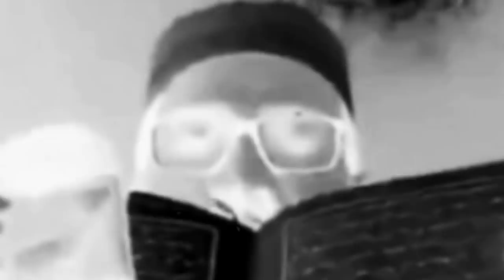ইসলাম নিয়ে অপপ্রচার করে ধরা খেয়েছেন নিউজ প্রেজেন্টার সামিয়া রহমান | MANZOOR's Investigation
যুক্তিতে ধরা খেয়েছে তাই টাইটেল দিয়েছি ধরা খেয়েছেন।।

আর পুলিশের সাথে থাম্বনেইল দেওয়ার উদ্দেশ্য আইনের ভয় দেখানো।।

যাদের এই বিষয় গুলো নিয়ে টেনশন ছিলো আশা করছি টেনশন দূর হয়ে যাবে।।